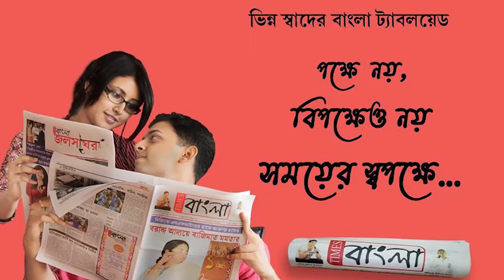পর্যাপ্ত বৃষ্টি না হওয়ায় মাঠের পাট শুকোচ্ছে মাঠেই